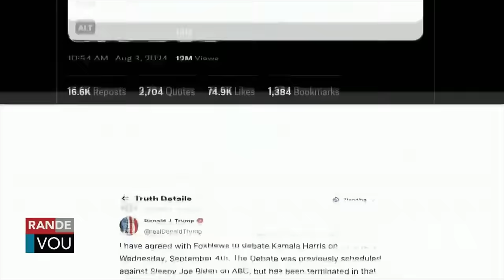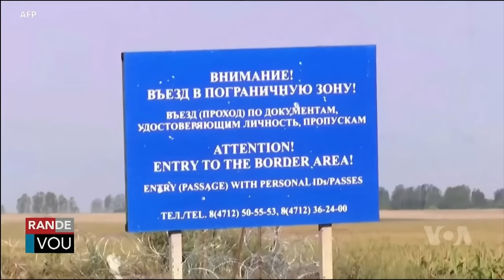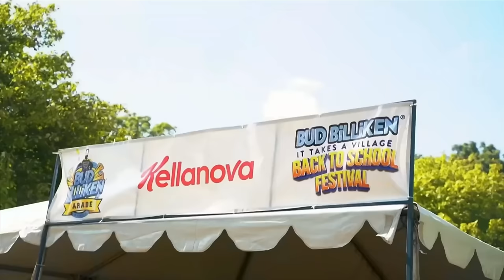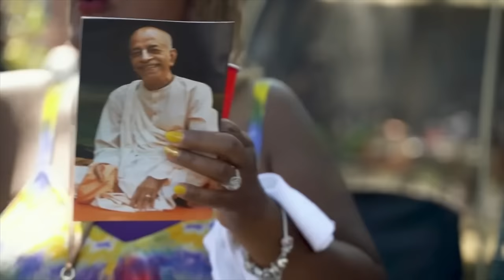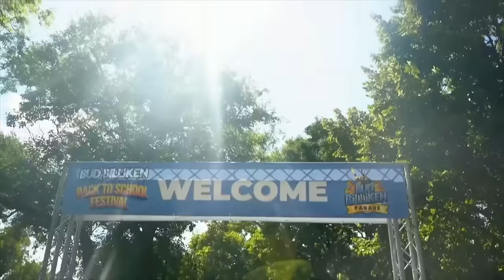LAVWADLAMERIK 14 AOUT 2024 MOVE NOUVEL KENYA KOURI KITE LAPOLIS NAN OPERASYON